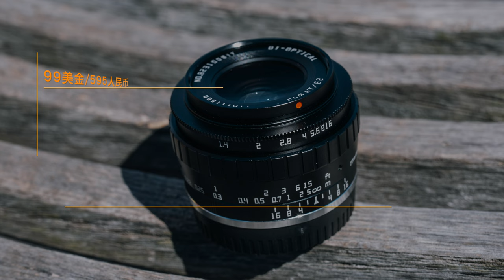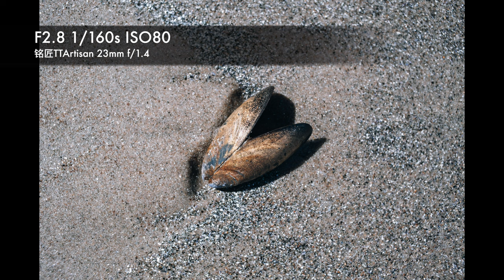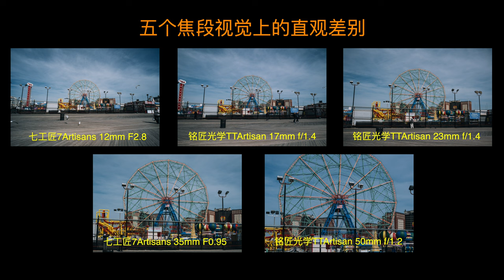【设备选购指南】5支富士卡口副厂手动镜头的使用感受短测评 - 七工匠12mm/35mm/铭匠光学17mm/23mm/50mm样片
本期内容目录：
0:00 前提介绍
0:58 七工匠12mm F2.8
2:40 铭匠光学17mm F1.4
4:15 铭匠光学 23mm F1.4
6:24 七工匠35mm F0.95
8:57 铭匠光学50mm F1.2